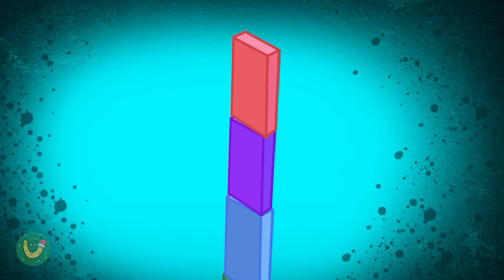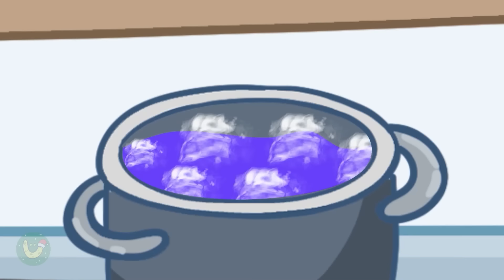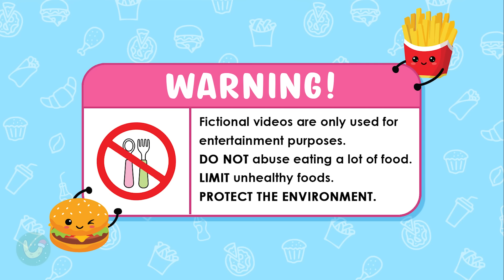DESPICABLE ME 4 - Mega Minions Best of YELLOW Dessert Food Mukbang Animation | ASMR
Join Jerry for a hilarious mukbang adventure as he dives into a feast of all-yellow foods! Can he conquer this vibrant challenge? Watch now to find out!

st=PLXRl8p4FG3GC0ZyADi0vXIXzQVe7Bk2es